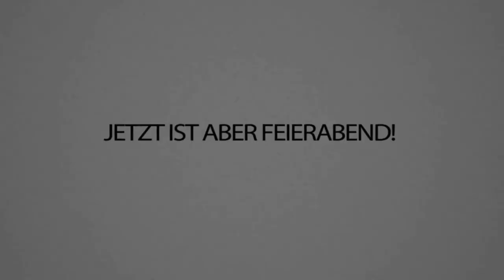ARKANI hat Geburtstag - Party für meinen Hund & Hundekuchen backen ❤️🤣🙏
War das nicht ein wunderschöner Geburtstag für meinen Hund Arkani? 🥰🐶 Hättet Ihr die Plätzchen probiert? Schreibts in die Kommentare!
Kussi außerdem an @SturmwaffelLP, dass wir bei Ihm drehen durften!